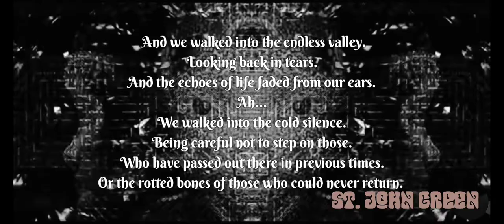ST. JOHN GREEN - Goddess Of Death (Lyrical Music Video)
You seem strange to me
(Strange to me) {x3}

And we walked into the endless valley
Looking back in tears
And the echoes of life faded from our ears Ah...
We walked into the cold silence
Being careful not to step on those
Who have passed out there in previous times
Or the rotted bones of those who could never return

And I ask:
Why are we here? Why? Why? Why? {x5}